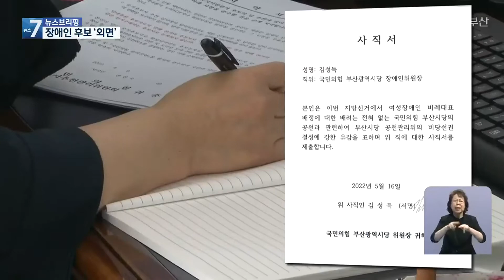여야 광역 비례대표 보니…장애인 후보 ‘외면’ / KBS 2022.05.16.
[앵커]

 지방선거를 앞두고 여야가 '광역의원 비례대표'를 모두 확정했는데요,

 후보 명단을 보면 지금까지와는 다른 점이 눈에 띕니다.

 각 당이 비례대표 후보로 청년과 정계 출신을 내세웠지만, 당선권에 '장애인 후보'를 공천하지 않은 것으로 드러났습니다.

 [리포트]

 시각장애 1급의 6대 부산시의회 한나라당 이경혜 의원.

 지체 장애 1급의 7대 부산시의회 새누리당 김남희 의원.

 그리고 지체 장애 1급의 8대 부산시의회 더불어민주당 최영아 의원.

 여야 장애인 후보로 광역의원 비례대표에 공천돼 당선된 의원들.

 부산 등록 장애인 17만 6천여 명의 목소리를 대변해 왔습니다.

  [최영아/부산시의회 의원/민주당 비례대표  :  "누구도 소외됨 없는 행복도시 즉, 인권도시가 되려면, 어떤 정책보다도 우선해서 '유니버셜 디자인'(성별·나이·장애 차별 없는 도시 설계)을 도입하고 보급해야 한다고 보는데, 시장님 생각은 어떠십니까?"]

 그런데 이번 지방선거에서는 그 맥이 끊어지게 됐습니다.

 양당이 확정한 당선권의 비례대표 명단입니다.

 더불어민주당은 1번에 서지연 쉼표 이사장, 2번에 반선호 남구의회 의원, 3번에 이지원 변호사 등 '2030 청년'을 앞세웠습니다.

 국민의힘은 1번에 문영미 전 부산진구의회 의원, 2번에 한국노총 부산본부 부의장, 3번에 정채숙 전 교통문화연수원장 등을 배치했습니다.

 그런데 양당의 이번 비례대표 명단에는 장애인 후보를 찾아볼 수 없습니다.

 공직자 역량평가시험을 치르고 각계각층의 추천서를 받아 국민의힘 공천을 신청한 전현숙 부산장애인총연합회 사무처장.

 공천 자격은 물론, 정치 신인·장애인 가산점까지 갖췄는데도 당선권 밖인 비례 5번에 배치되자 끝내 후보 등록을 포기했습니다.

 항의 차원에서 김성득 국민의힘 부산시당 장애인위원장도 함께 사직서를 냈습니다.

  [전현숙/부산장애인총연합회 사무처장  :  "비례 5번에 장애 여성을 배치했다는 건 정말 '생색내기'죠. 그것을 원했던 건 아니거든요? 정말, 당선권에 장애인이 들어가서 장애인 권익을 위해 일할 수 있는 기회를 달라고 했던 것이지."]

 진보 정당들도 다르지 않습니다.

 광역의원 비례대표로, 정당·노조 출신 후보를 내세웠습니다.

 정의당은 박수정 시당 사무처장과 최무덕 공공기관노조협의회 위원장을, 진보당은 안준용 시당 건설현장위원장, 김진주 시당 학비현장위원장을 비례대표 1, 2번에 배치했습니다.

 부산 광역의원 비례대표 수는 모두 5명.

 최근 세 차례 지방선거에서 민주당과 국민의힘이 각각 2~3명의 당선자를 냈고, 진보 정당들은 지지율 15% 벽을 넘지 못해 당선자를 내지 못했습니다.

 촬영기자:한석규/영상편집:전은별/그래픽:김희나